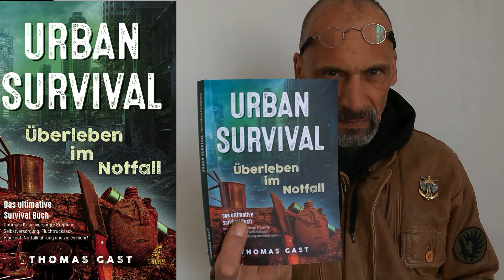Thomas Gast liest URBAN SURVIVAL - #3 (Werbung).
URBAN SURVIVAL - Überleben im Notfall: Das ultimative Survival Buch - Optimale Krisenvorsorge: Prepping, Selbstversorgung, Fluchtrucksack, Blackout und vieles mehr!
Wer meine Arbeit unterstützen möchte: Vielen Dank!